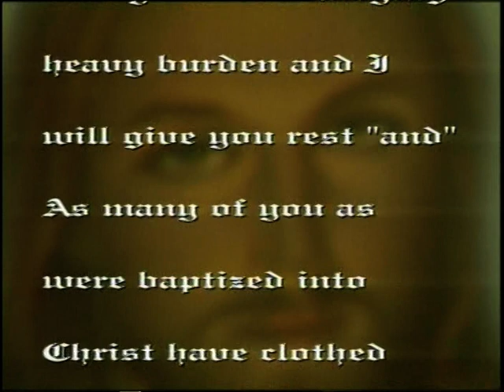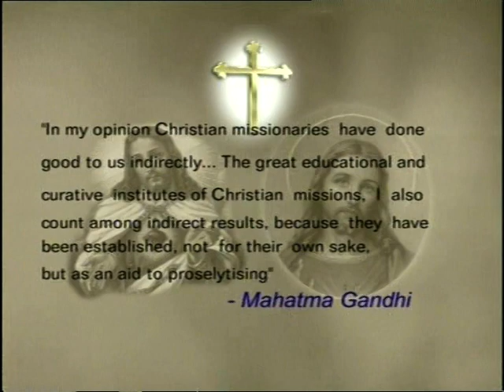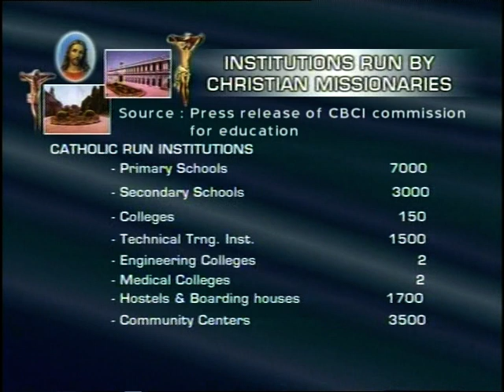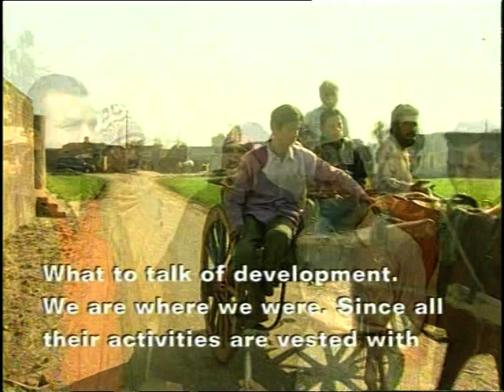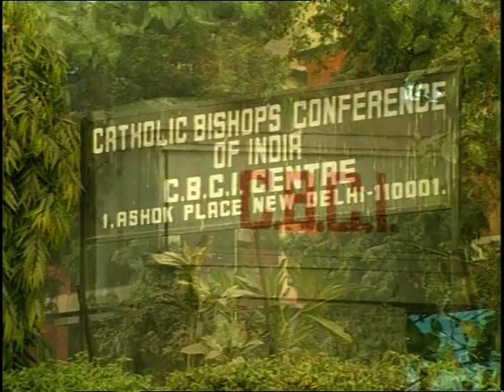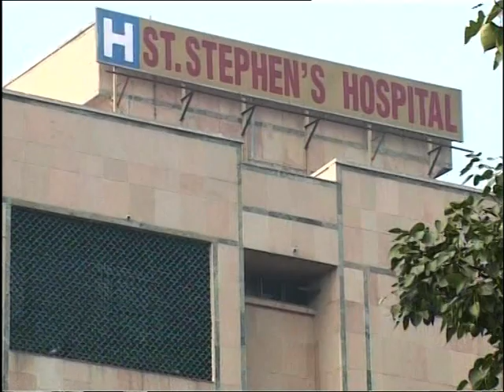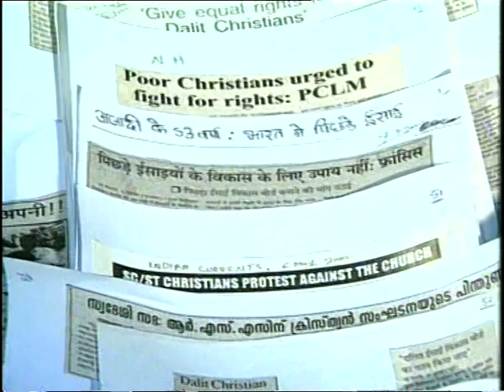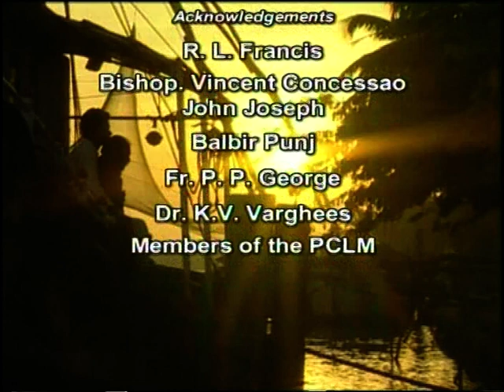In search of self respect- Dalit Christian Documentary